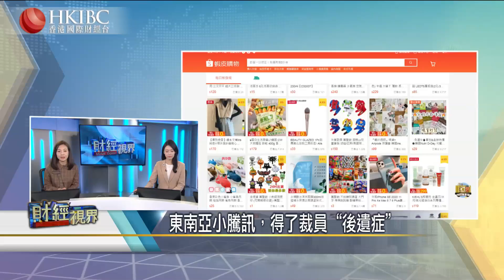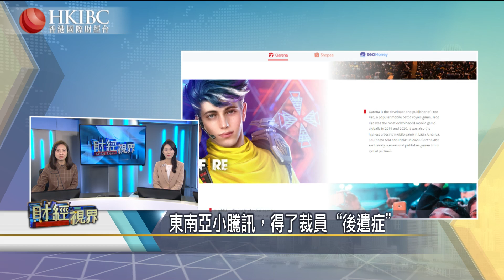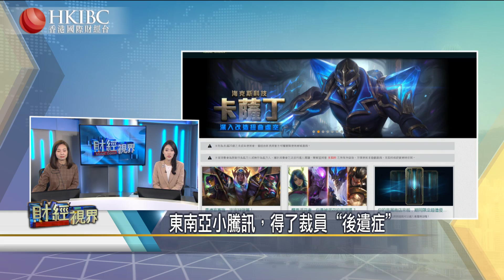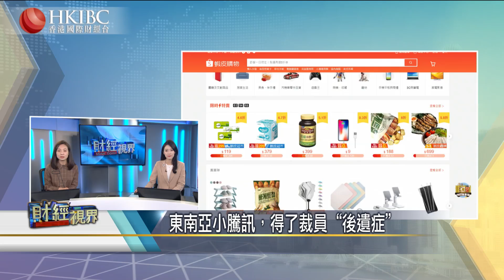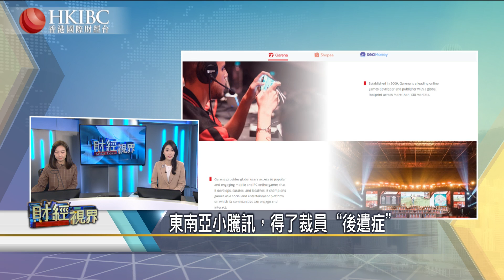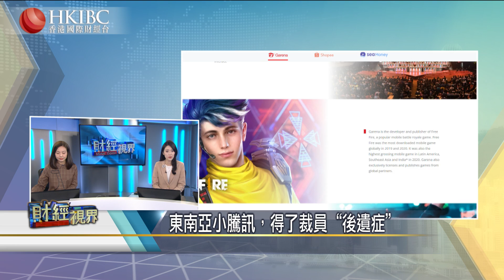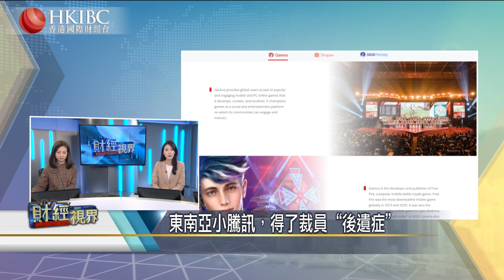【20221101】東南亞小騰訊，得了裁員“後遺症” 香港國際財經台HKIBC 財經視界#